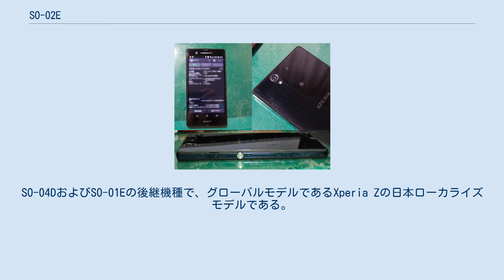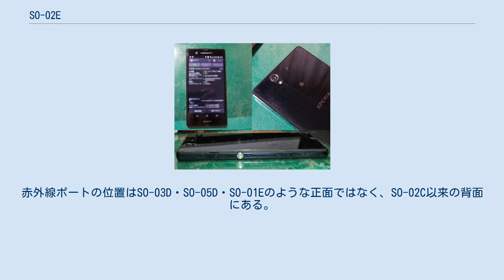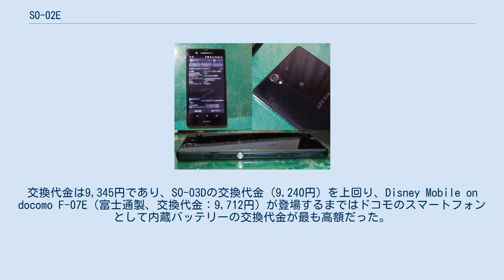SO-02E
ソニーモバイルコミュニケーションズ 」 Xperia 」 SO-02E docomo NEXT series Xperia Z SO-02E（ドコモ ネクスト シリーズ エクスペリア ゼット エスオー ゼロニイー）は、ソニーモバイルコミュニケーションズ製のNTTドコモ向けスマートフォンである。
ドコモの第3.9世代移動通信システム（Xi）と第3世代移動通信システム（FOMA）とのデュアルモード端末である。
docomo NEXT seriesのひとつ。
 NTTドコモ向けXperiaシリーズのフラッグシップモデルである。
SO-04DおよびSO-01Eの後継機種で、グローバルモデルであるXperia Zの日本ローカライズモデルである。
 SONYは、Xperia Z(SO-02E)をSony Xperia Z シリーズの『序章』として位置づけている。
 Xperiaシリーズのスマートフォンでは初のクアッドコアCPU及びフルHD液晶を搭載しており、さらに防水・防塵性能も備える。
 グローバル版にない機能として、ワンセグ・赤外線通信・おサイフケータイ（NFC＋FeliCa）がある。
ワンセグアンテナはSO-05D・SO-01Eと同様、本体に内蔵されていない。
そのため、ワンセグを利用するには、付属のワンセグアンテナケーブル（SO01）をイヤホンジャックに装着する必要がある。
赤外線ポートの位置はSO-03D・SO-05D・SO-01Eのような正面ではなく、SO-02C以来の背面にある。
 グローバル版ではmicroSDXCに非対応だが、日本版では対応している。
 内蔵ROMは国内版はグローバル版の2倍になることが多いが、本機はグローバル版同様、16GBである。
 eMMCのVersionは4.5であり、Version 4.41のSO-04Dと比べると読み込みが2倍・書き込み速度が1.5倍に向上している。
 バッテリー容量は2330mAhである。
SO-02D・SO-03Dと同様バッテリーの取り外しはできず、交換はドコモショップに持ち込み預かり修理が必要である。
交換代金は9,345円であり、SO-03Dの交換代金（9,240円）を上回り、Disney Mobile on docomo F-07E（富士通製、交換代金：9,712円）が登場するまではドコモのスマートフォンとして内蔵バッテリーの交換代金が最も高額だった。
 NOTTV・おくだけ充電・ベールビュー（覗き見防止機能）には対応していない。
 グローバル版Xperia Zのau（KDDI・沖縄セルラー電話）版とも言える機種がXPERIA ULである。
 キャッチコピーは「未来を映すカタチ。」。
 アップデートに関してはグローバルモデルがAndroid 5.1まで提供されたが、ドコモ版のSO-02Eに関してはAndroid 4.4をもって終了した。